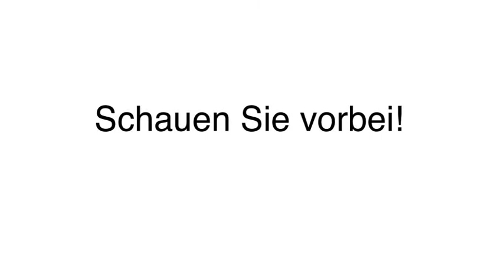Einlagen Solingen Sanitätshaus Köppchen GmbH & Co. KG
Sanitätshaus Köppchen GmbH & Co. KG in Solingen ist Ihre erste Wahl, wenn Sie nach Einlagen oder Homecare suchen. Für mehr Informationen erreichen Sie uns unter der Telefonnummer (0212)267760 oder schauen Sie direkt vor Ort vorbei: Wilhelmstr. 15-19, 42697 Solingen. Besuchen Sie uns auch unter der oben genannten Webadresse!